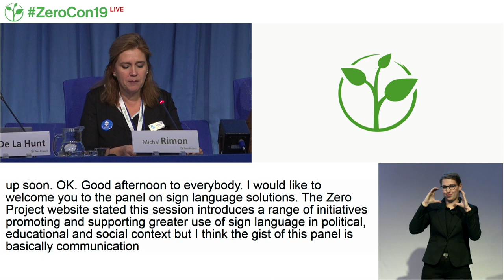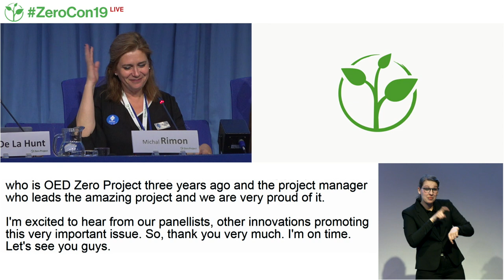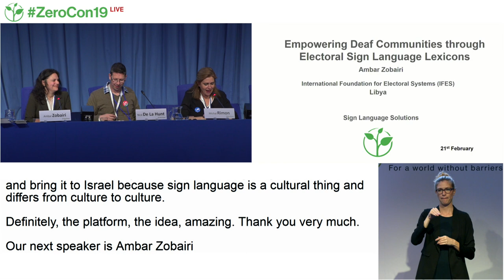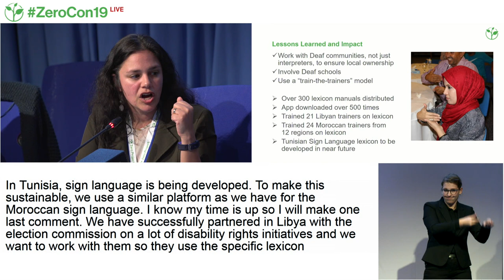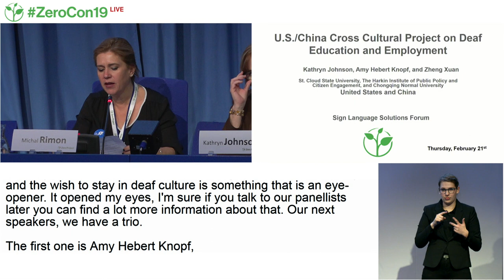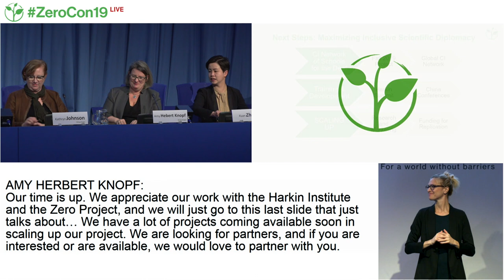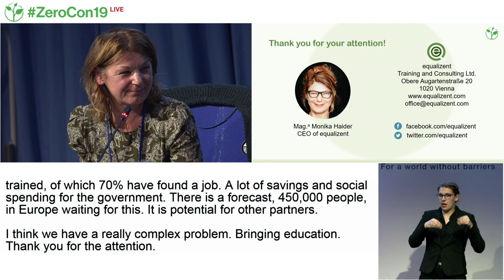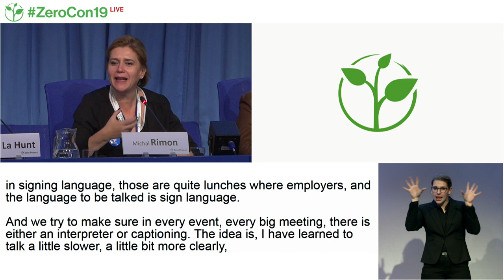ZeroCon19 | Sign language solutions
Session Description:
This session introduces a range of initiatives promoting and supporting greater use of sign language in political, educational, and social contexts. Examples include phone apps, bilingual playgroups, and training programmes.

Speakers:
Michael Rimon - Access Israel
Nick de la Hunt - Wigital
Ambar Zobairi - International Foundation for Electoral Systems
Barbara Schuster - kinderhände
Amy Herbert Knopf - St. Cloud University
Xuan Zheng - Chongqing Normal University
Kathryn Johnson - SCSU Confucius Institute
Monika Haider - equalizent Schulungs- und Beratungs GmbH